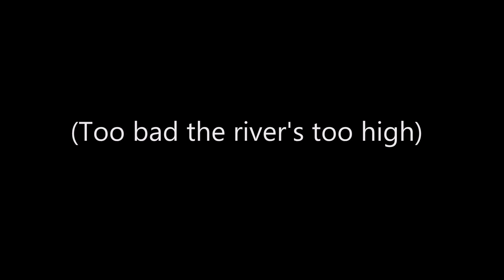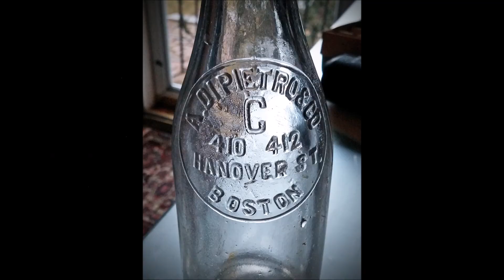1st BOTTLE FIND OF 2020! A quick bottle hunt at a local construction site.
A quick stop at a local construction site to search for bottles. Drew makes a great find! Lot-lark / mudlark... There was definitely mud! 1st bottle find of the New Year 2020!